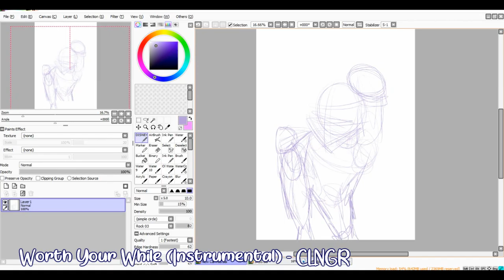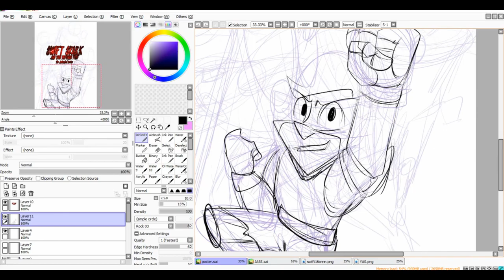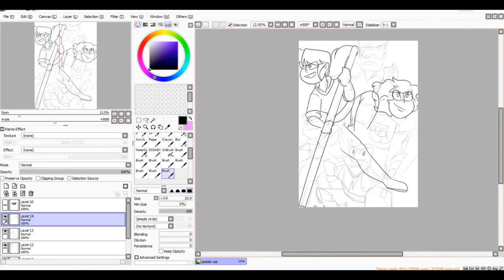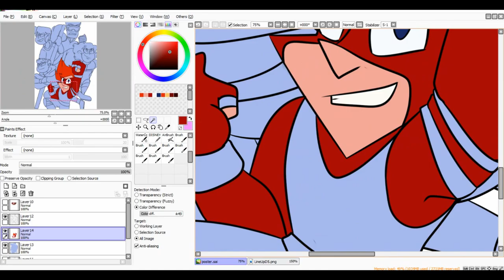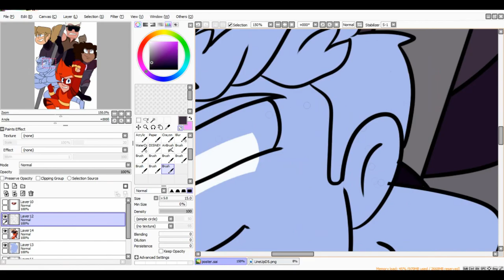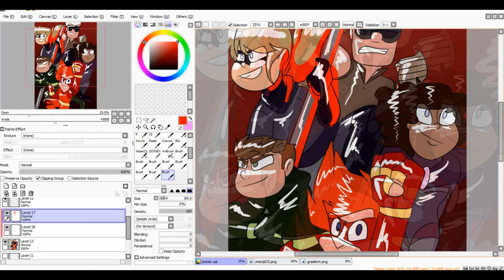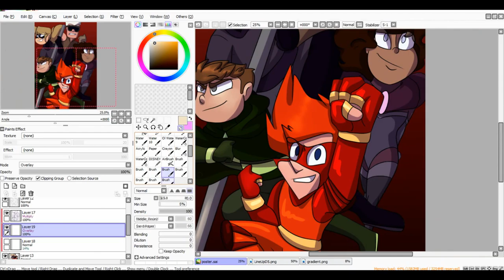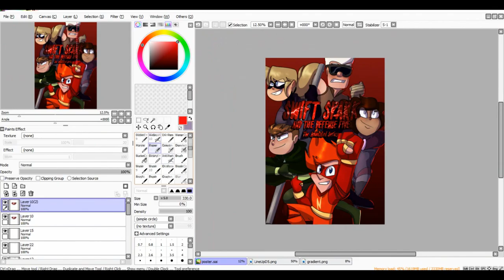SPEED ART - Swift Spark NEW Poster | Swift Spark and the Defense Five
Hi there, and welcome to the official channel for Swift Spark and the Defense Five! Here's where we plan to release updates, behind-the-scenes content, and of course our pilot!

Based on the webcomic of the same name, Swift Spark and the Defense Five follows the adventures of sixteen-year-old James Riverdale as he treads into the footsteps of his superhero father. Together with his friends, he is on a mission to find out what really happened to the Red Spark, who disappeared without a trace years earlier – as well as stop VIPER, a corporation dedicated to creating supervillains to do their bidding. James has to learn what it means to be a superhero, as well as balance the life of an ordinary high school boy with the responsibilities of his secret identity.

Please note: Although we are producing an animated show, this channel does not produce childrens' content. The webcomic contains light profanity that you might not want your child to see. Our target audience is teens 15 and up.